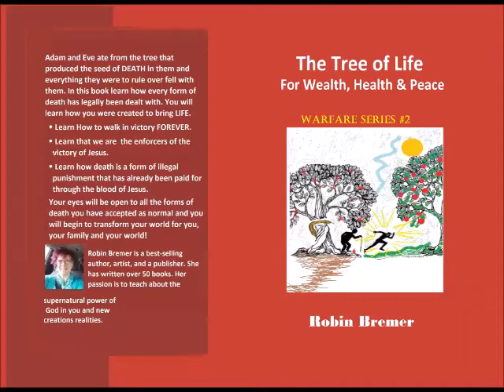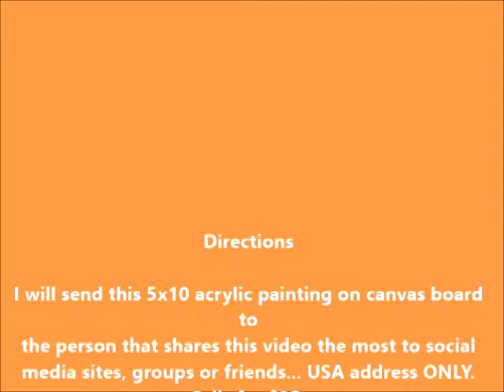The Tree of Life for HEALTh, Wealth and Peace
The Tree of Life will save you, heal you and deliver you in this crazy time of political war. I promise you life will change after you discover these truths.